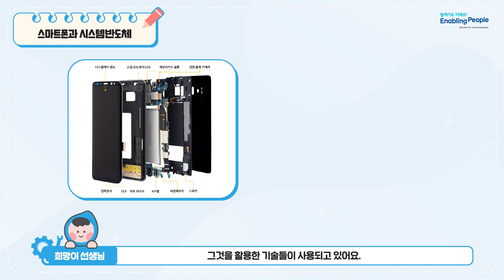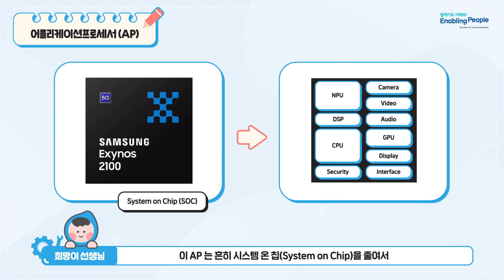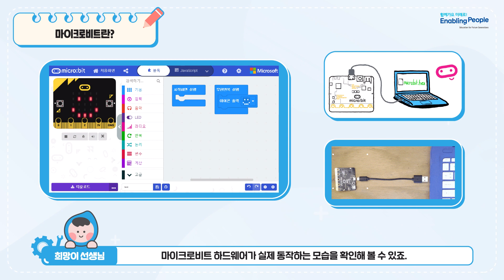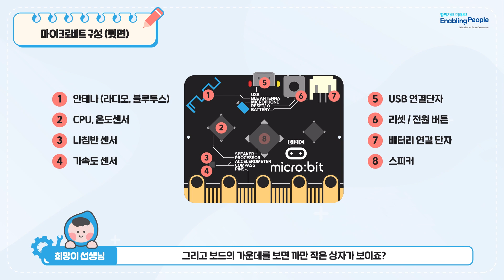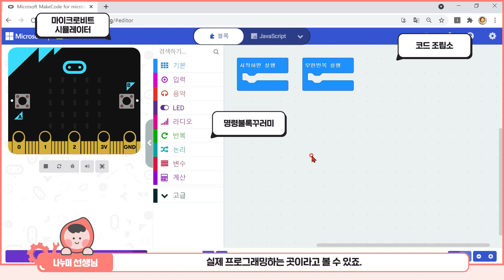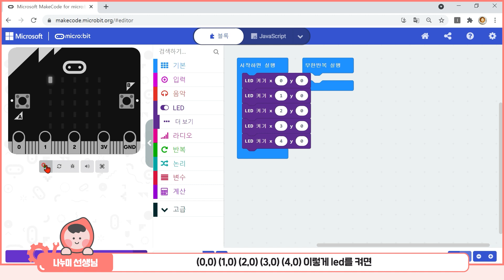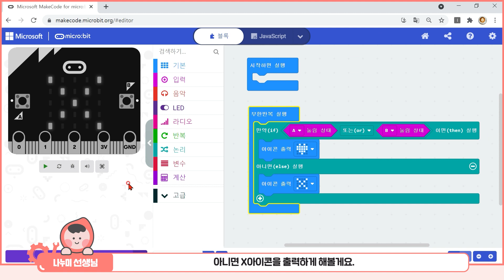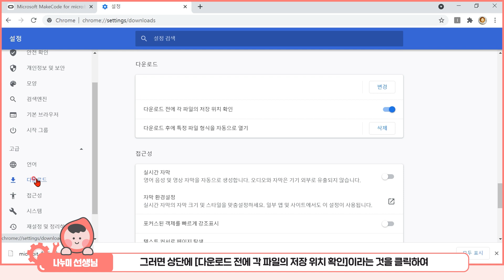4차산업혁명과 시스템 반도체 - AP반도체 | 반도체 응용교실 1강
삼성전자와 함께하는 반도체 응용교실👨‍🏫
어려웠던 반도체에 대하여 알기 쉽게 배워볼까요~?

스마트폰으로 노래를 들으면서 게임도 할 수 있는 이유!
바로 스마트폰의 두뇌, AP 반도체가 있기 때문인데요🧠

똑똑한 반도체 AP칩의 비밀!
삼성전자 반도체 구독하고 반도체 응용교실에서 알아보세요!